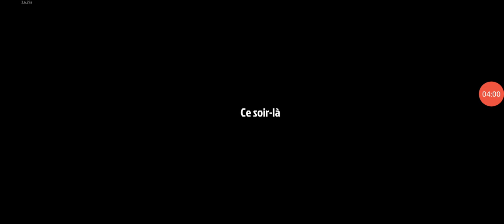the walking zombie 2